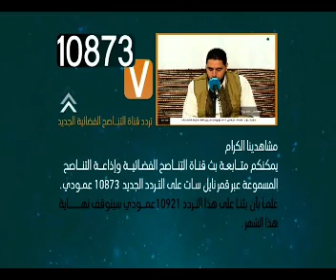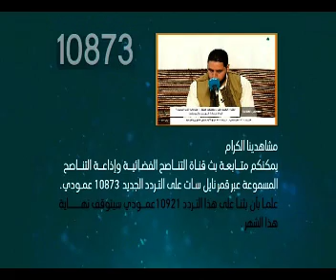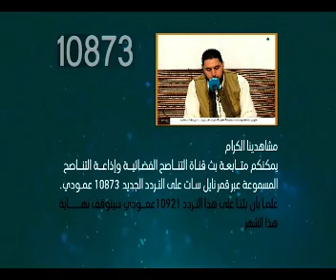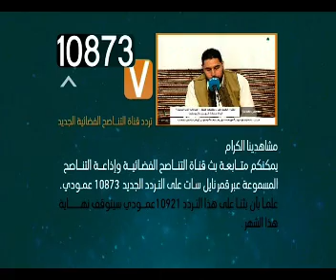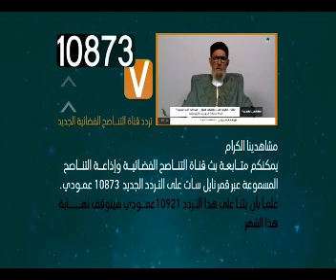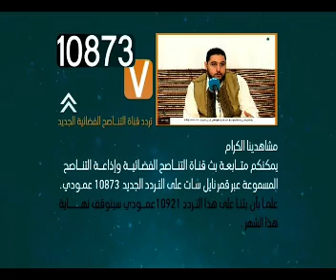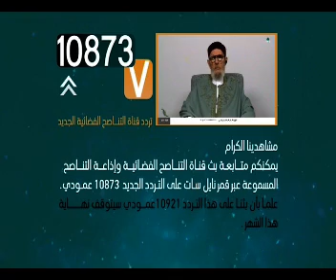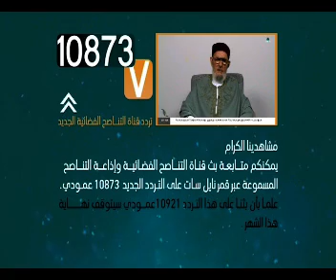فتاوى كل كفارات الحلف باليمين وشروطه وما الى ذالك للشيخ صادق الغرياني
للشيخ صادق الغرياني  شرح مختصر خليل